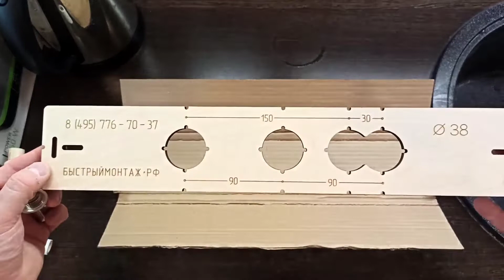Посмотри это видео перед покупкой кондуктора для установки водорозеток.